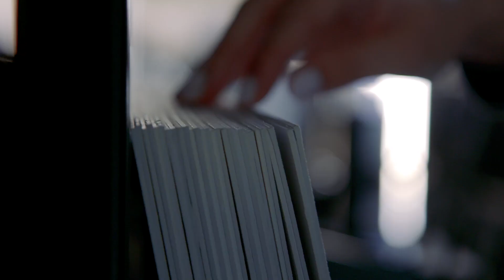blinq.art Brand Film